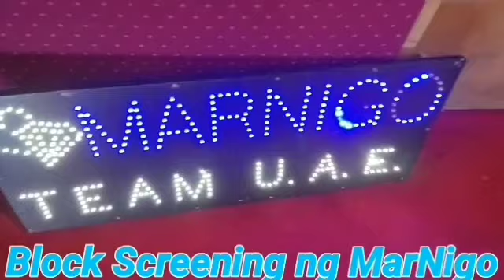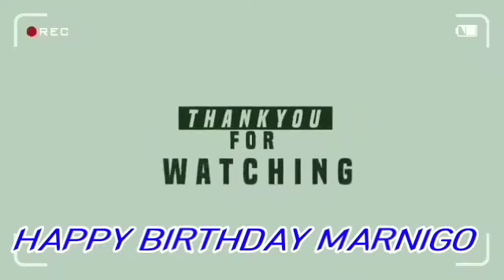MARNIGO HIGHLIGHT PROMO, CELEBRITY SCREENING, AWARDS NIGHT, IM ELLENYA L MARIS & INIGO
Happy Birthday Maris & Belated birthday Inigo

While waiting for there "ganap'

Maris have MMK this saturday
Inigo guesting's concert

This is compilation during promo, celebrity screening, and awards night of Im Ellenya L, Pista ng Pelikulang Pilipino.. Still showing on selected cinema.

Taken from my Lenovo and Vivo V15 Pro

Ctto

Spring Films
Cornerstone
N2 Productions
SM Megamall
Marquee Mall
One Esplanade
Fishermall

Maris Racal Inigo Pascual Maris MARIS maris maris racal inigo pascual inigo maris maris Inigo marnigo MarNigo